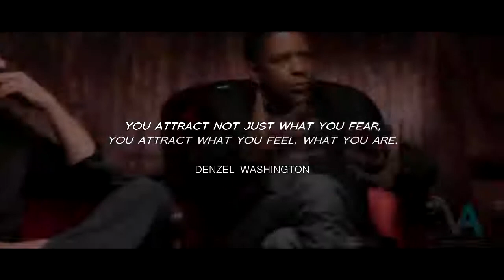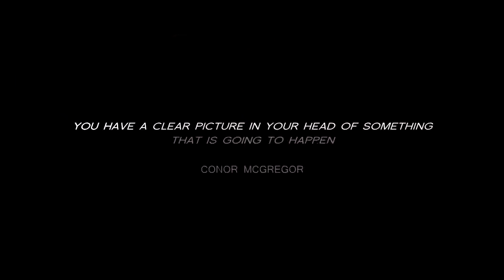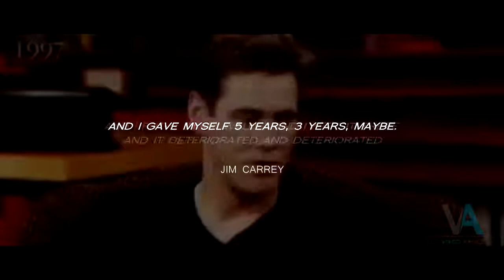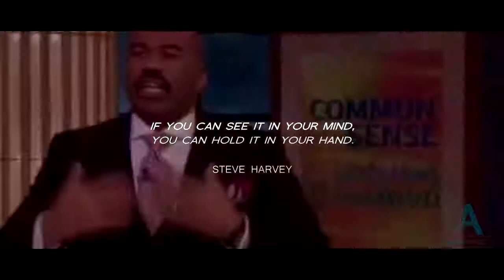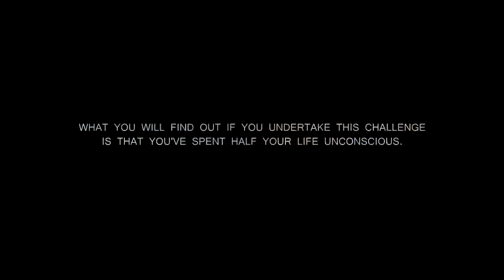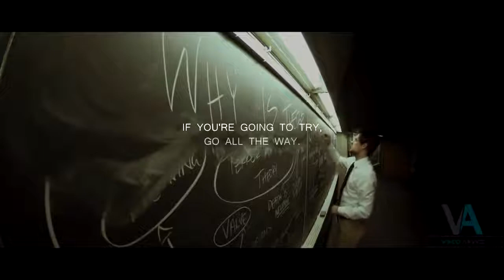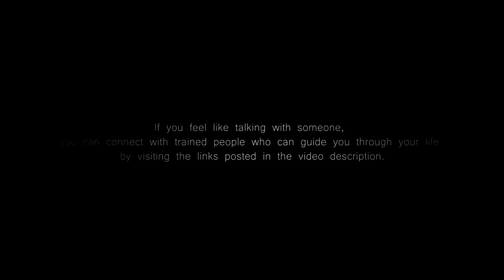One of the Most Motivational Videos You'll Ever See WARNING!!! Belief Changer